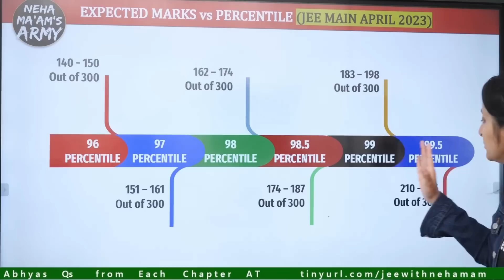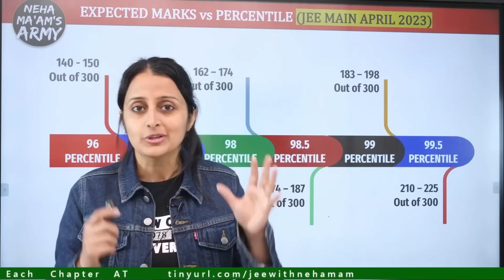JEE MAIN APRIL 2023 - EXPECTED MARKS vs PERCENTILE @nehamamsarmy​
JEE MAIN APRIL 2023 - EXPECTED MARKS vs PERCENTILE

(new) 12th BOARDS 2023 : FREE MATH PREPARATION from NCERT /PYQ's / SAMPLE PAPER

(new)
📚 12th BOARDS 2023 : FREE MATH PREPARATION from NCERT /PYQ's / SAMPLE PAPER